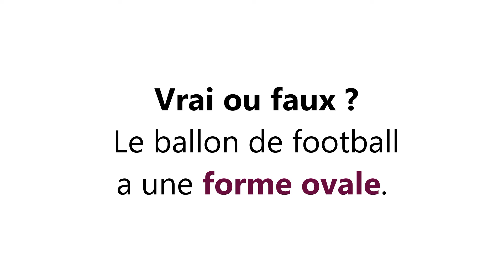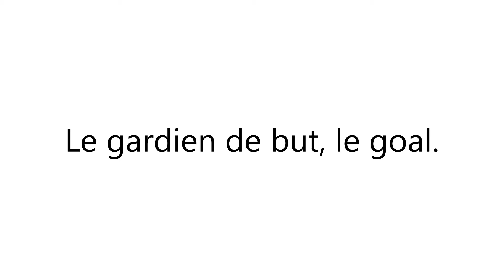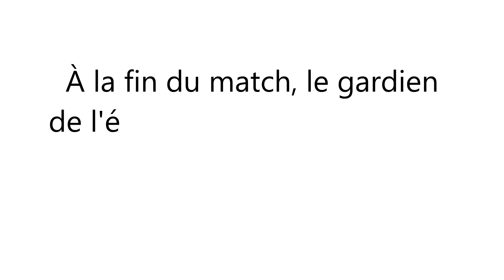Q2W n°6 - Football : Objets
Quizz de la Week (Q2W)
Le QUIZZ de la Week n°6 publié le mardi 13 avril 2021
Thème - FOOTBALL : Objets

Question 1: Quel objet les arbitres assistants tiennent-ils en main?

Question 2: Vrai ou faux? Les cartons rouges et jaunes ont été instaurés dans l'arbitrage par un arbitre anglais.

Question 3: Vrai ou faux? Le ballon de football a une forme ovale.

Question 4: Quel joueur est autorisé à porter le brassard lors d'un match?

Question 5: Dans une équipe, quel joueur a un maillot différent?

Question 6: Vrai ou faux? Les poteaux des cages de but doivent toujours être peints en blancs.

Question 7: Quel objet commençant par la lettre D figure aux quatre coins du terrain?

Question 8: Vrai ou faux? Le gardien n'a pas le droit de porter des protège-tibias.

Question 9 : Quel joueur de chaque équipe, est autorisé à porter une casquette sur le terrain?

Question 10 : Vrai ou faux? À la fin du match, le gardien de l'équipe gagnante récupère le ballon

Question 11 : Vrai ou faux? Les coins supérieurs des cages de but sont appelés lucarnes.